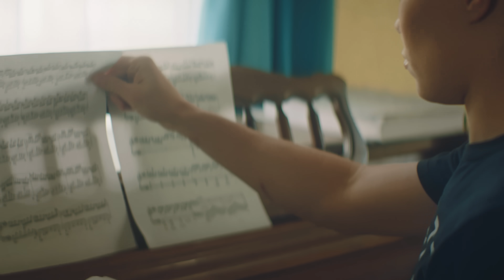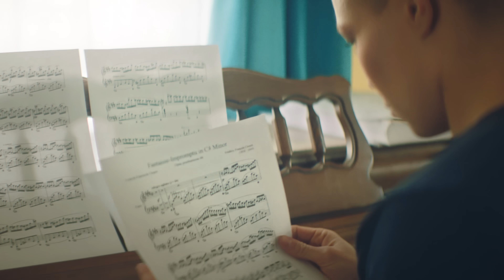Rose Namajunas | All On The Line - E2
After UFC 237, Rose Namajunas was ready to throw in the towel. She had lost her Women’s Strawweight belt to Jessica Andrade and along with it, her confidence and passion for the sport. What happened next is now enshrined in UFC history. Rose put it All On The Line – she not only won her belt back, but cemented her position as the undisputed Strawweight champ, with a spectacular KO of Weili Zhang at UFC 261 that set the entire world on fire.

Monster Energy’s new series gets under the skin and into the minds of the world’s best fighters, reflecting on their career highlights that became some of the most talked about moments in UFC.